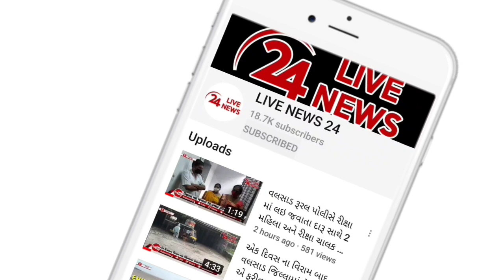કપરાડાના માંડવા તાકુનિયા ફળીયા નજીકમાં કપાસ ભરેલો ટેમ્પો ડિવાઇડર તોડી પલટી જતા એકનું મોત જુઓ